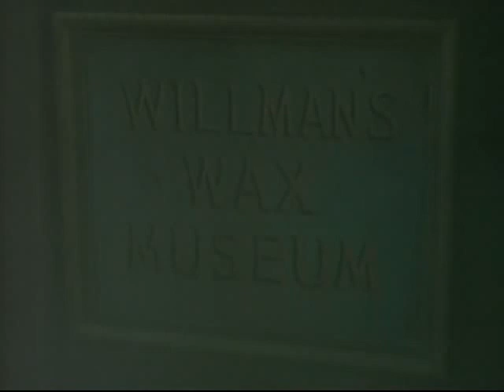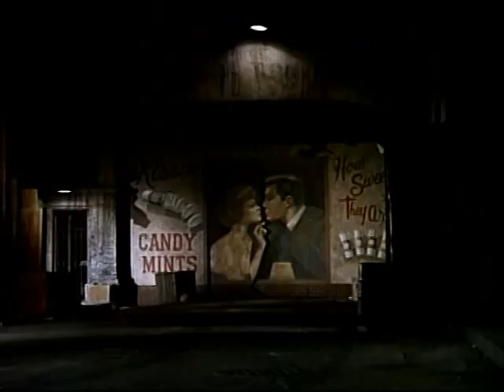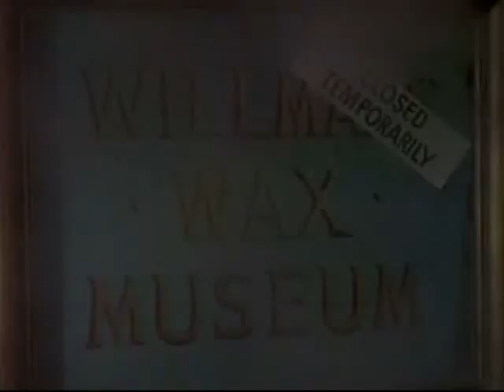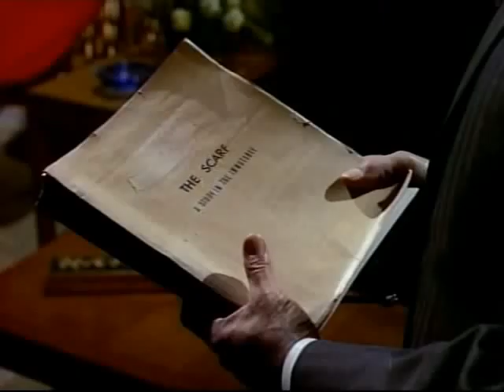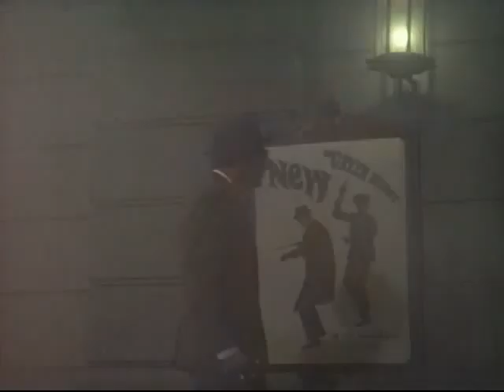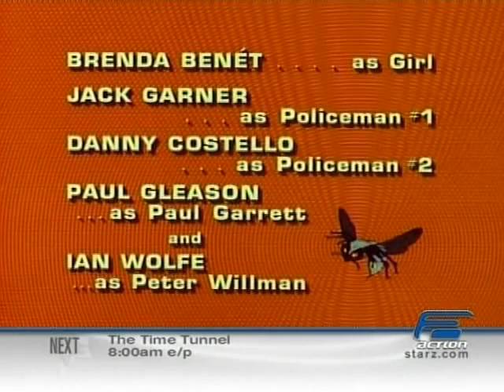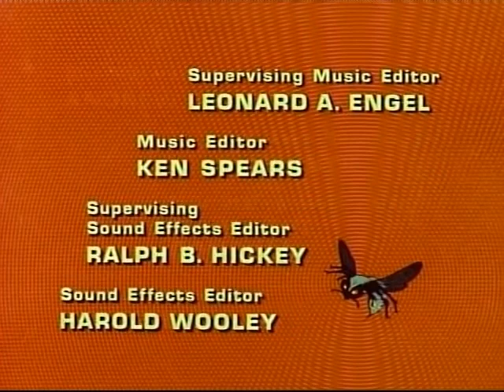The Green Hornet { Alias The Scarf }